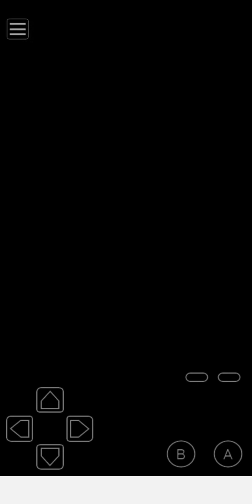Let's Play Pokémon Gold 97 #50 - Fight againts Team Rocket grunt in Stand City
Welcome back to the let's play of Pokémon Gold 97, now let's to fight Team Rocket grunt in Stand City. Pokémon Gold 97 is a Pokémon Crystal hackrom based on the Spaceworld 97 demo.